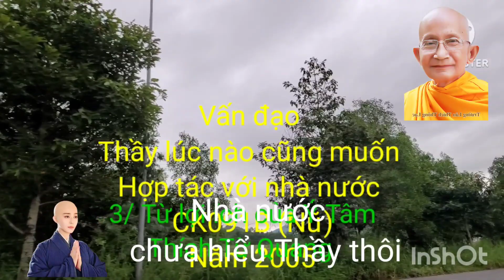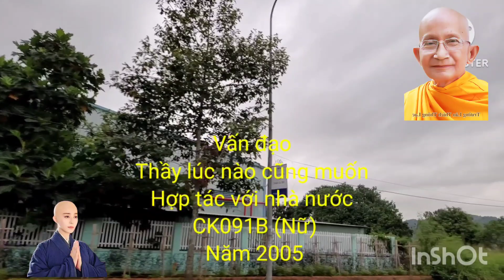Nhà nước chưa tin vào thầy _ Thích Thông Lạc